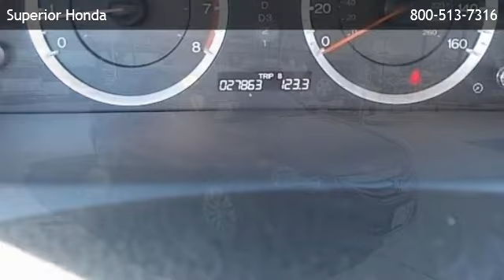2012 Honda Accord LX Automatic Sedan - Harvey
Superior Honda
 is offering a 2012 Honda Accord LX Automatic Sedan in Harvey, LA.

Stock Number: Z7045
Engine: 2.4L DOHC MPFI 16-valve i-VTEC I4
Transmission: 5-Speed A/T
Exterior Color: Dark Amber Metallic
Interior Color: Ivory
Mileage: 27863

5-speed a/t, 2.4l dohc mpfi 16-valve i-vtec i4, front wheel drive, (2) 12v pwr outlets, 5 passenger seating, air conditioning w/air filtration system, center console w/sliding armrest, cloth, cloth front bucket seats -inc: driver manual height adjustment, cruise control, dual front seatback pockets, dual illuminated visor vanity mirrors, floor mats, fold-down rear seat center armrest w/trunk pass-through, fold-down rear seatback, front & rear cup holders, instrumentation -inc: backlit gauges, lockable glove box, maintenance minder system, map lights, pwr door locks w/programmable auto-lock, pwr windows w/driver auto-up/down, rear window defroster, remote entry system w/pwr window control, remote trunk & fuel filler door release, side door pockets, steering wheel-mounted illuminated audio controls, sunglasses holder, tilt & telescopic steering column, warning lights -inc: door & trunk open, ivory, 16" steel wheels w/full wheel covers, body-colored bumpers, body-colored pwr mirrors, multi-reflector halogen headlamps w/auto-off, p215/60hr16 all-season tires, variable intermittent windshield wipers, chrome exhaust finisher, direct ignition system, double wishbone front suspension, drive-by-wire throttle, front & rear stabilizer bars, independent multi-link rear suspension, pwr ventilated front/solid rear disc brakes, variable pwr rack & pinion steering, 3-point seat belts in all seating positions -inc: front automatic tensioning system, 4-wheel anti-lock brake system (abs) w/electronic brake distribution (ebd), advanced compatibility engineering (ace) body structure, brake assist, child-proof rear door locks, daytime running lamps, dual-chamber front side airbags w/passenger-side occupant position detection system, dual-stage, emergency trunk release, outboard lower anchors & tethers for children (latch), rear center child seat tether anchor, side curtain airbags, side-impact door beams, tire pressure monitoring system, vehicle stability assist (vsa) w/traction control,

Superior Honda
1845 Westbank Expressway
Harvey,LA 70058